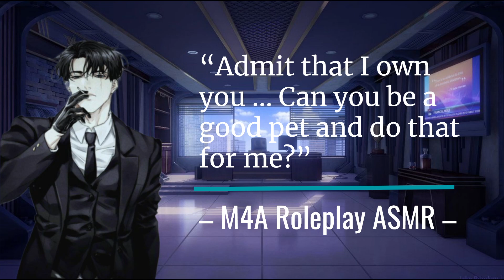ASMR | Dominant Yandere Boss Wants You [M4F] [M4A] [HYPNOSIS] [SLOW-PACED] [ROLEPLAY]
Overlord season 4 is out!! Go watch it ;)
Enjoy and have a good one!